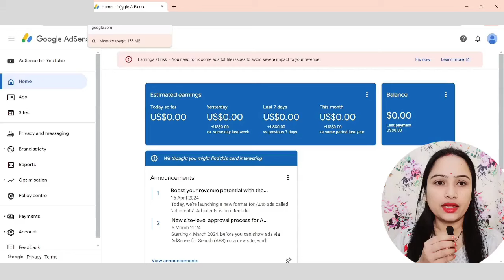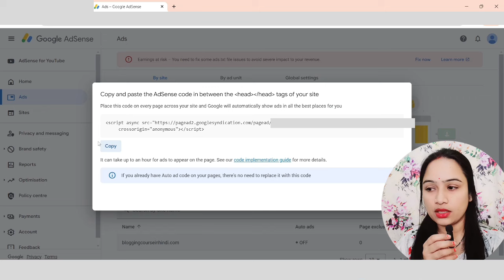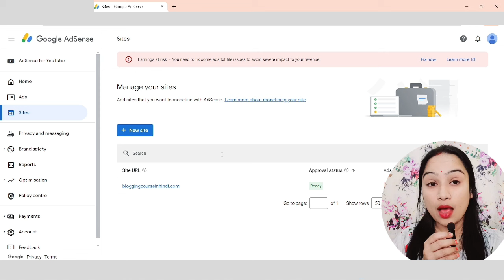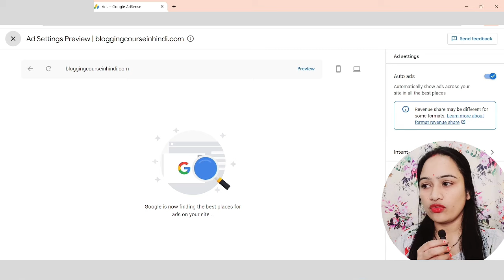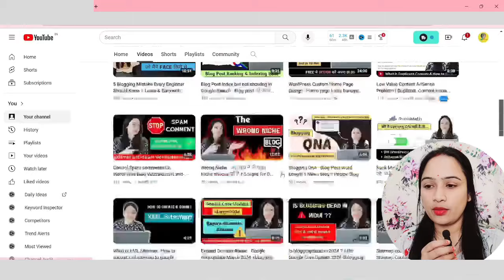Adsense Approval Milne ke baad kya kare : Google AdSense Ads Placement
In this video we will learn Adsense Approval Milne ke baad kya kare : Google AdSense Ads Placement in blog ? adsense ads setup for new blog ?
New blog me ads kaise lagaye ?